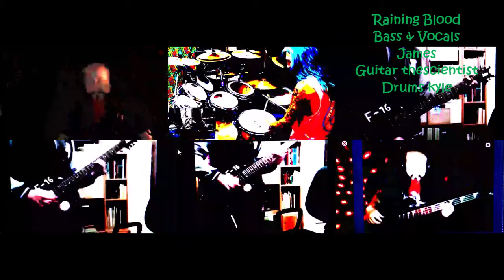Raining Blood by Only One Star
R.I.P. Jeff